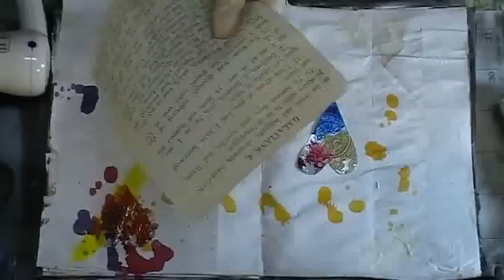Art Journal Embossment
Mixed media artist Linda Israel joined me live and in-studio on The Artistic Biker Live!  We cut up some soda cans and embossed them to stain and paste into our journals.  Before she left, I made her draw a cat.  :)

Be sure and check out The Artistic Biker Live! every Thursday evening from 6p-8p cst